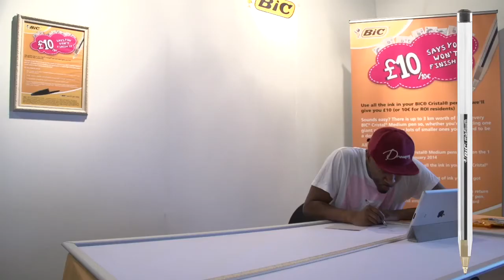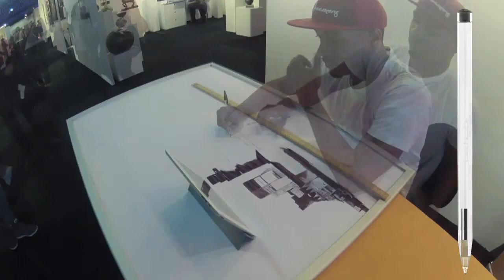Bic Challenge Funny Tummy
BIC challenged Funny Tummy to create a piece of art with only one BIC pen at London's Affordable Art Fair